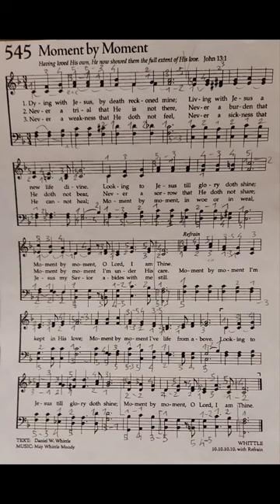Moment by Moment - Needham reed organ, New York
Needham reed organ, New York ca 1900
Recorded in Rome, Italy, 1st of May 2023